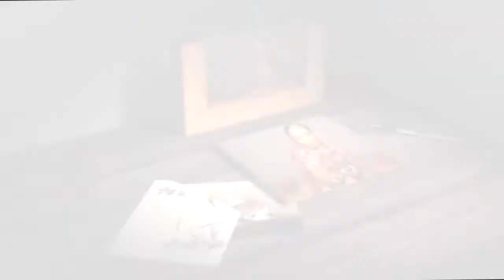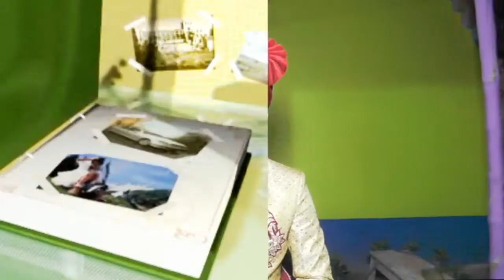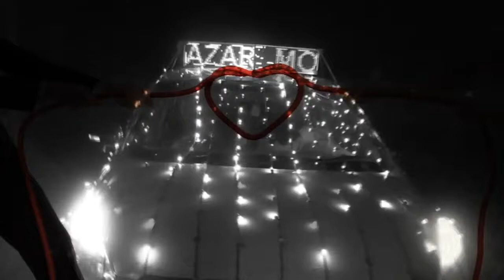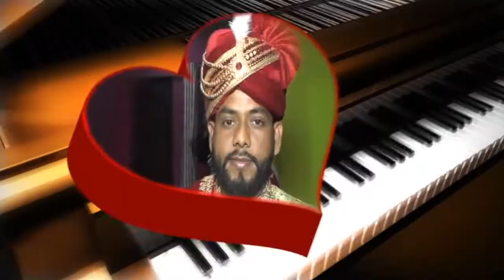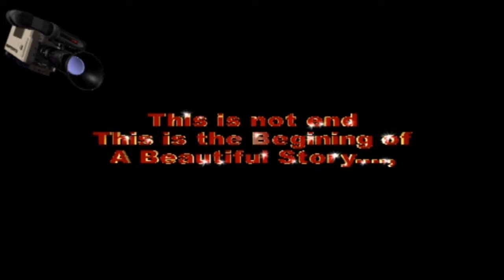RK Video Mixing Lab | Anisul Qudari wed's Innama Begum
Anisul Qudari ,
# Innama Begum,

Wedding Video,
Cinematic Video,
pre wedding shoot,
Album Songs,
Live Tali casting Program,
All recording & editing..